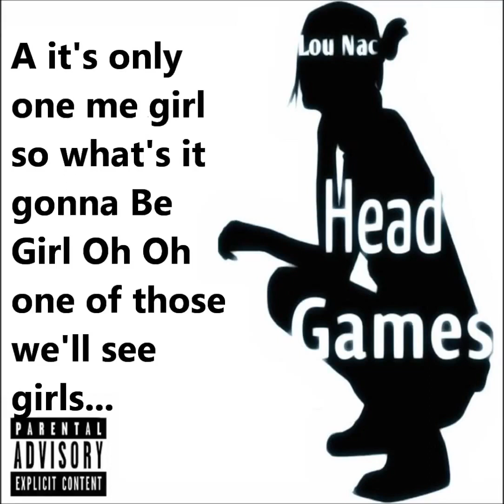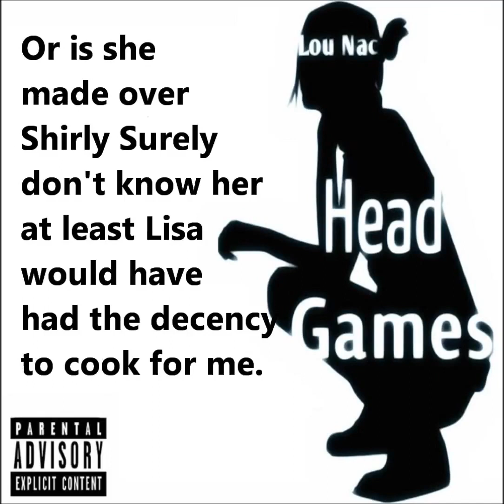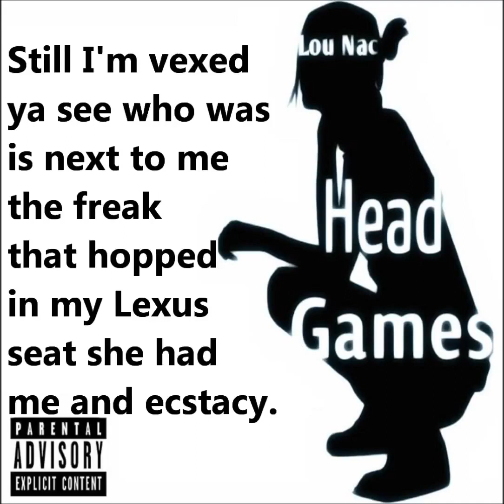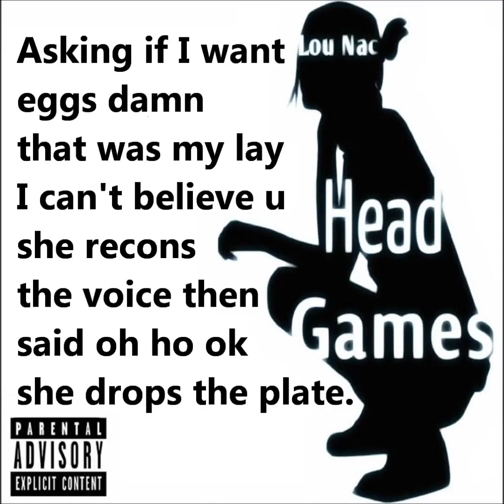LOU NAC - Headgames (PonyTail) [Official Lyric Video]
Music video for Headgames (PonyTail) [Official Lyric Video] performed by LOU NAC.